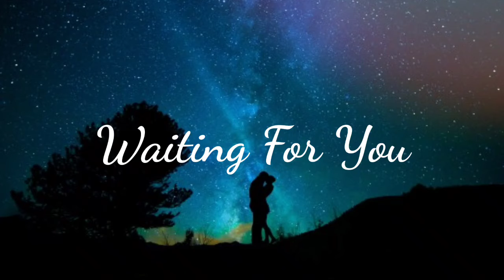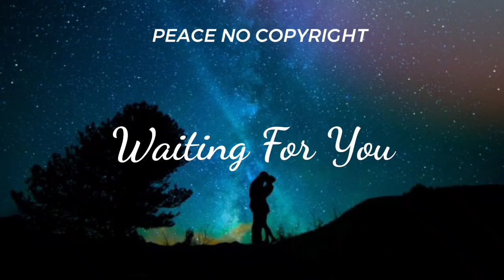Vendredi - Waiting For You (Peace No Copyright Music)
➡️ Licence:

You're free to use this song in any of your videos,buy you must include the following in your video description (Copy & Paste).

Song: Vendredi - Waiting For You Music provided by Peace No Copyright Music.